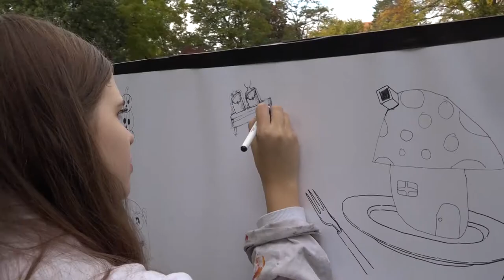Pochod pro radost ZUŠ Střezina